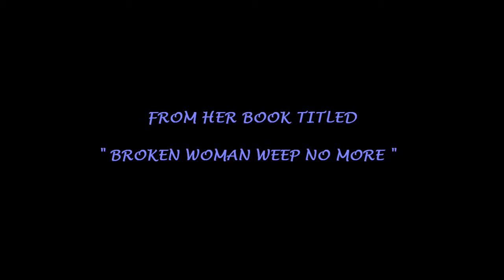"Broken Woman Weep No More "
Check out what Lyhong wrote, now live in a century where there are multitudes of young girls who are orphaned by the absence of a loving father in their life and as a result of that; they are more likely to fall prey to the wolves. I firmly believe that a young girl's first date should be with her father. Her first flowers should come from her father. Her first piece of jewelry should come from her father and yes, even her first shopping experience with the opposite sex should come from her father. It is her father who will lay the foundation and set the standards for her future prince charming. Her father should also be the one to explain to her the value and worth of her most prized possession; her body.

Broken Woman Weep No More Lyhong Hillard was born in Vietnam to a Cambodian mother and multiracial American soldier. She resides in Southern California and is a sought out motivational and inspirational speaker.